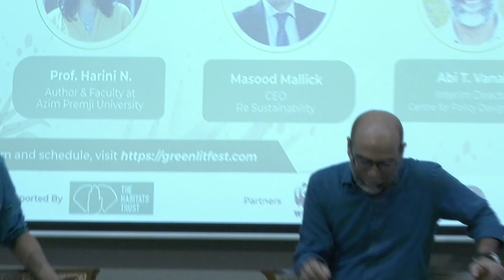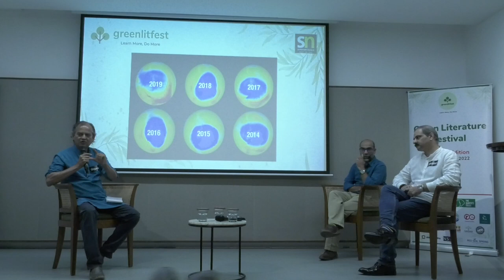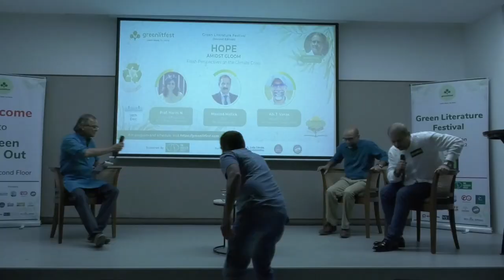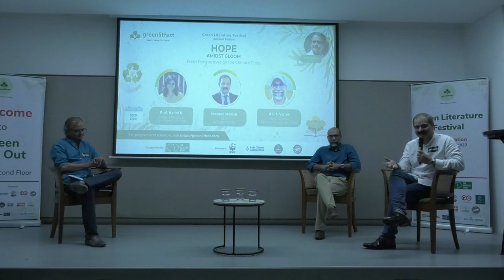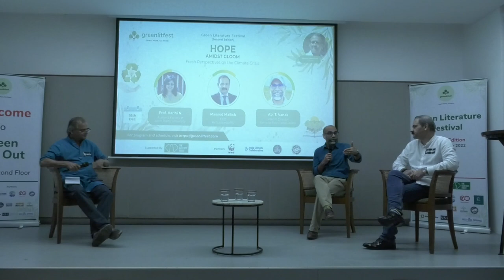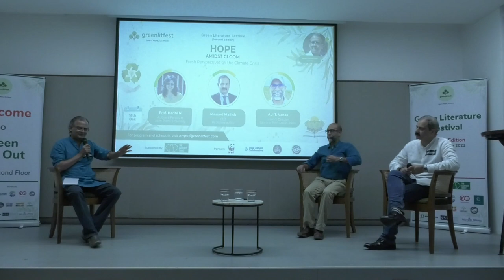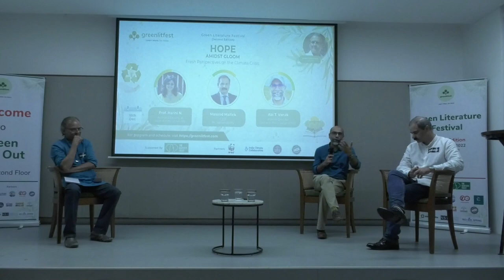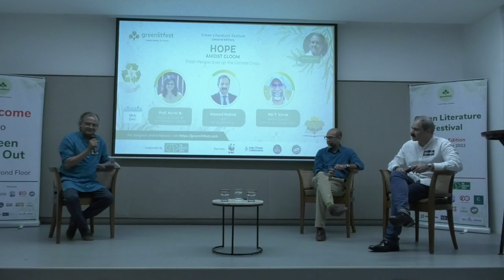Hope Amidst Gloom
Fresh Perspectives on the Climate Crisis: Abi T Vanak of ATREE and Masood Mallick, CEO of Re Sustainability in conversation with Benedict Parmanand, Founder of the Greenlitfest, at the first offline edition of the festival at the Bangalore International Centre.